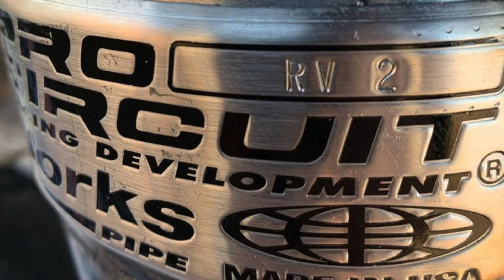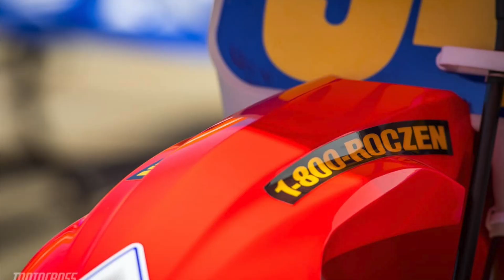TWO STROKES. Red Bull Straight Rhythm 2019 (Leandro Silva 14)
O melhor em preparações das dois tempos, de 125 a 500cc!

Qual curtiram mais??

Patrocínios:
Venda de inscrições e ingressos

TTR 230cc

● GOSTOU DO VIDEO ? SOLTA UM LIKE!